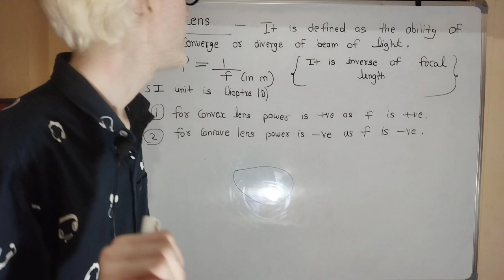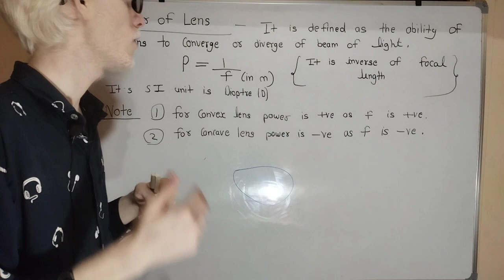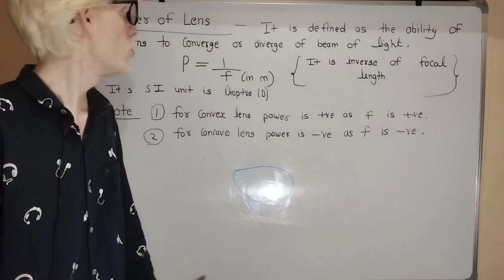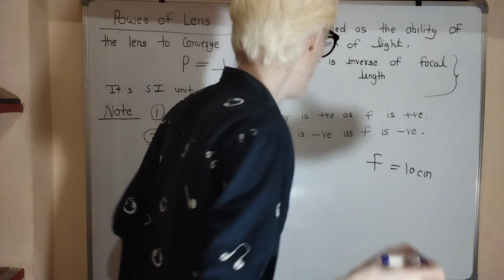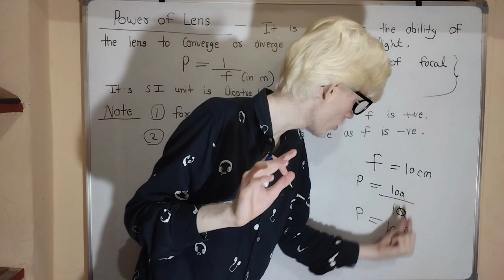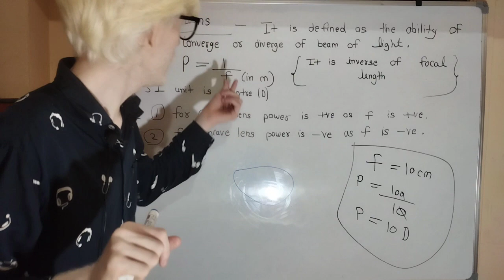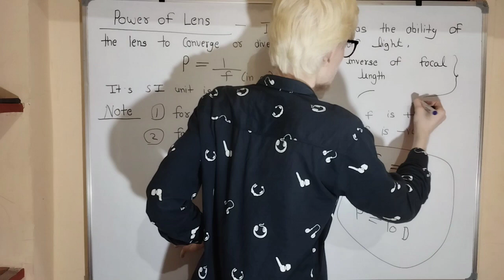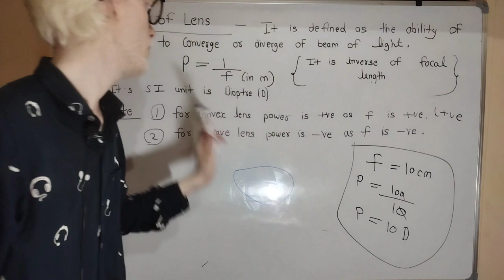class 12th | chapter 9 optics | What is power of lens | MP board Physics